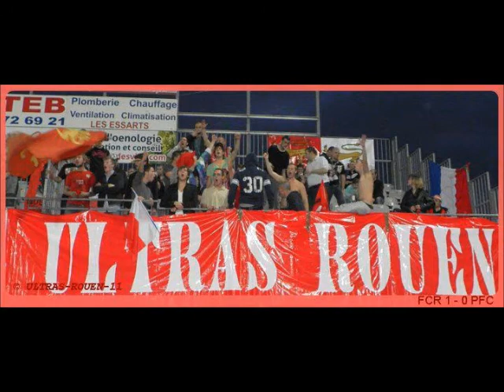fcrouen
allez les supporter